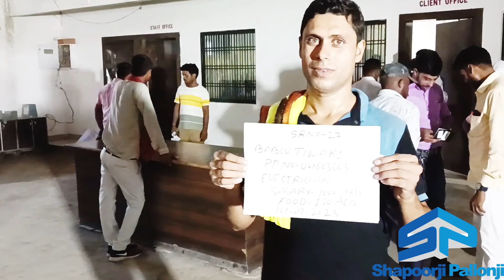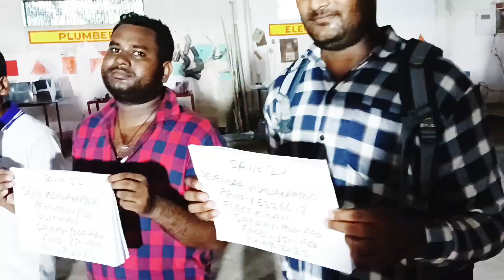shapoor ji Pallonji दुबई का आज क्लाइंट इन्टरव्यू हुआ गोरखपुर ऑफिस में l बहुत दूर दूर से लडके आए थे